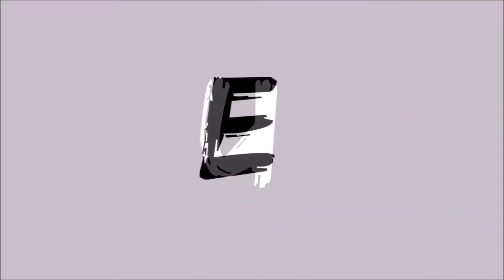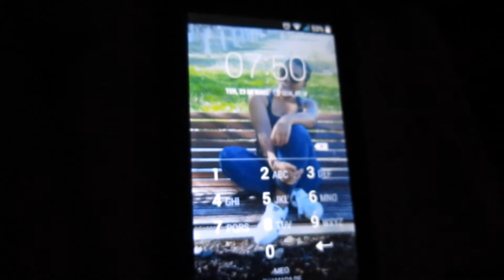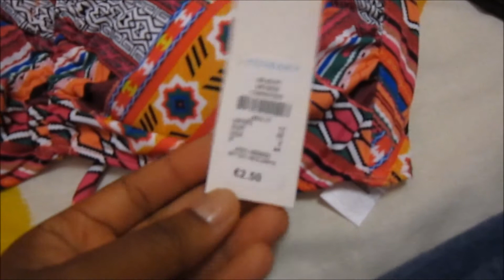WEEKLY VLOG #1 ESTÁGIO I PRAIA DA ROCHA PORTIMÃO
Editor- VideoPad Editor